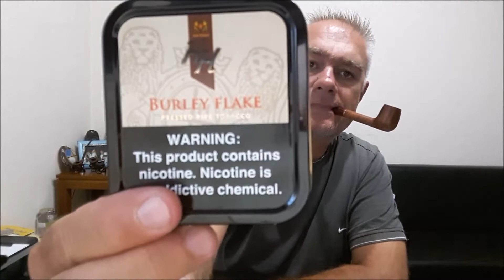Κατοστάρα και... Ώρα για δωράκι 😊